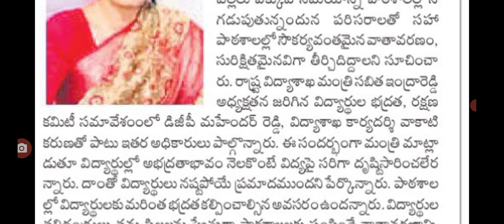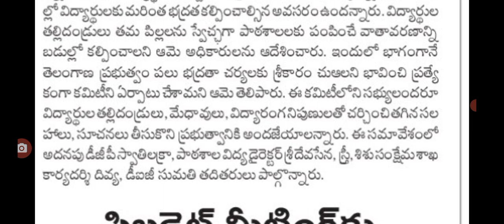రాష్ట్రంలో విద్యా సంస్థలపై మంత్రి సబిత కీలక మీటింగ్ minister sabhitha meeting on schools.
hello everyone today update is TS government latest update on students latest update .@sarlcreations